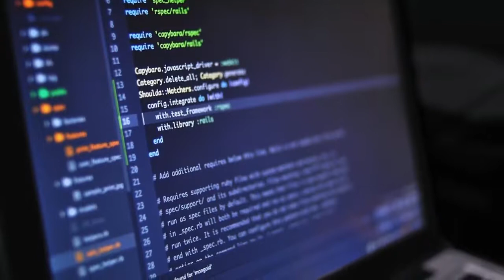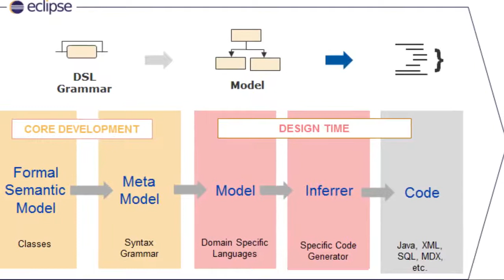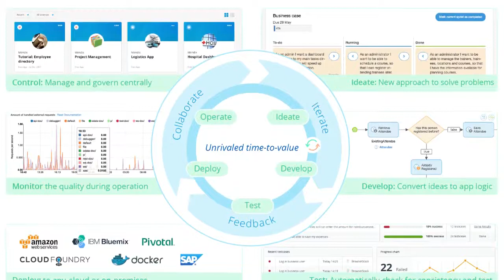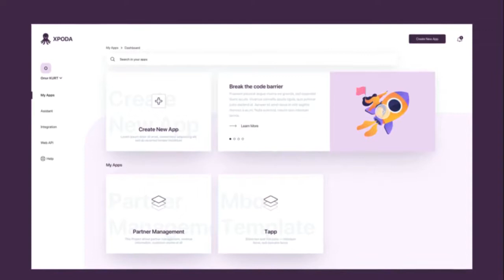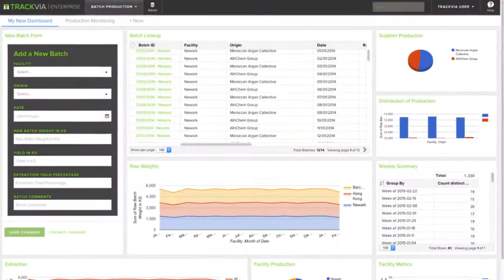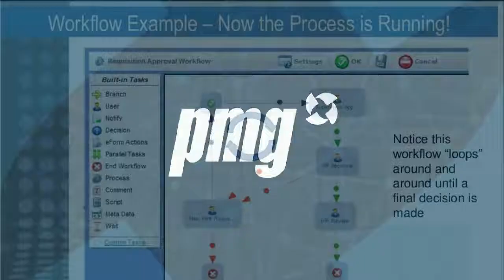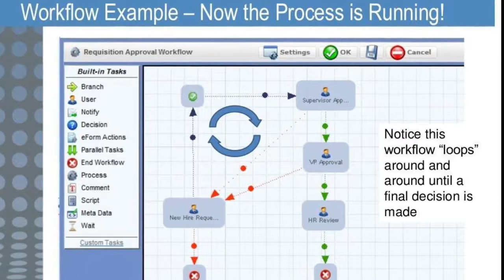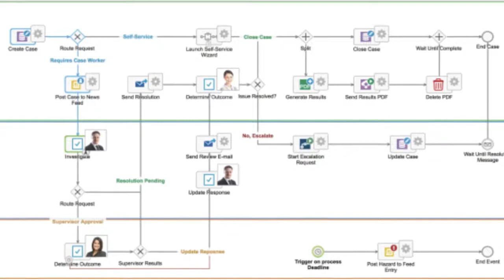Mejores Plataformas Low-Code Open Source. Openinnova